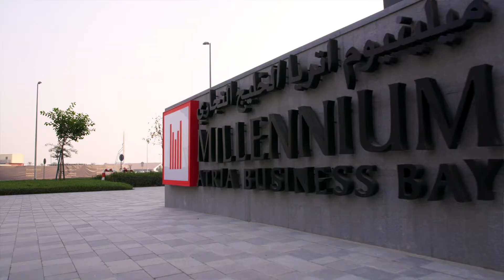Millennium Atria Business Bay Dubai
Discover our deluxe studios & apartments in Dubai Business Bay

Conveniently located in the heart of Business Bay with easy access to both International Airports and Downtown Dubai, Millennium Atria Business Bay is ideal for business and leisure guests alike, only minutes away from The World Trade Center, the Dubai Mall, the Fountains, Burj Khalifa, Dubai Opera as well as within easy reach of the beaches of Palm Jumeirah and all entertainment and business areas.

Millennium Atria Business Bay is suitable for both short- and long-term guests, offering 347 deluxe apartments each designed with separate fully equipped kitchen, high speed internet connection, in-room entertainment with multi-channel satellite television, complimentary coffee and tea facilities.

The hotel constitutes a perfect venue for all your social events. Besides its central location in the heart of Business Bay, the hotel offers an all-day dining restaurant, Laguna, a Grab and Go concept and a projection area on the outdoor terrace. While your younger guests have several entertainment options with a supervised kids club and outdoor playing area. Millennium Atria Business Bay offers a fully equipped fitness area, sauna and Spa facilities. As well as an infinity pool and a lounge bar with city view.

The hotel offers guests an irresistible range of informal dining options, from Grab and Go Deli concept for freshly made sandwiches, to The Podium Terrace offering light snacks, mocktails with a view.  Our Pool Terrace is the place to enjoy a light snack or refreshing drink while taking the sweeping view of the Burj Khalifa, a lounge bar with city view.